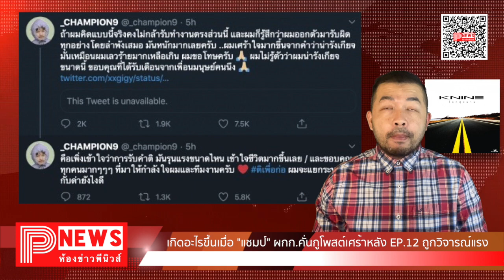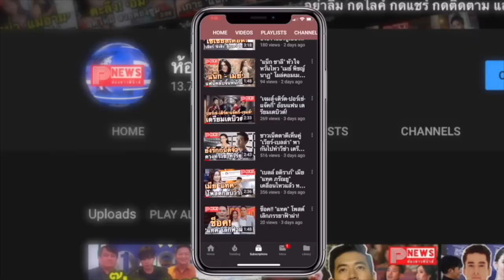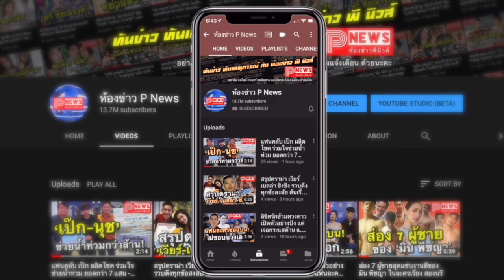ห้องข่าวพีนิวส์ | เกิดอะไรขึ้นเมื่อ "แชมป์" ผกก.คั่นกูโพสต์เศร้าหลัง EP.12 ถูกวิจารณ์แรง